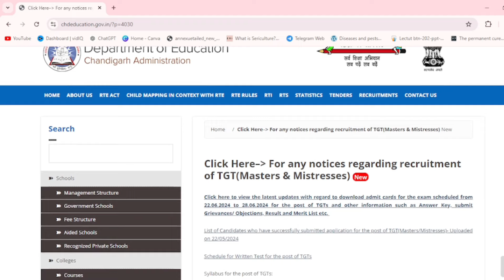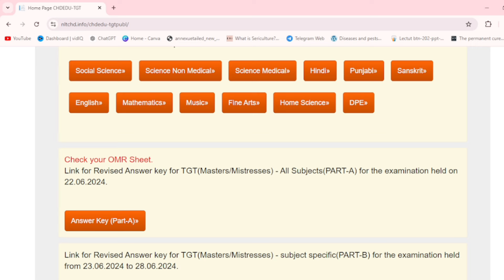🆕 Latest update | Chandigarh TGT result out | Chd tgt exam 2024 result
🆕 Latest update | Chandigarh TGT result out | Chd tgt exam 2024 result Learn with garima goyal

Chandigarh tgt expected cut off,
Chandigarh tgt result,
Chandigarh tgt result out,
Chd exam 2024,
Chd pgt document verification,
Chd pgt result 2024,
Chd pgt result out,Chd tgt,
Chd tgt document verification date,
Chd tgt exam,
Chd tgt result,
Chd tgt result out,
chandigarh tgt,chandigarh tgt exam,
pgt chandigarh answer key,
tgt pgt prt chandigarh,
chd tgt 2024 result out,
chd tgt result releasd,
chandigarh tgt cut off,
chandigarh tgt merit list,
chd tgt merit list,
Chandigarh special educator TGT/Jbt 2024 result out,
Chandigarh tgt,
Chandigarh tgt result,
Chd exam 2024,
Chd tgt exam,
Chd tgt result,
Chd tgt special educator 2024 result out,
chandigarh ntt cut off,
tgt result